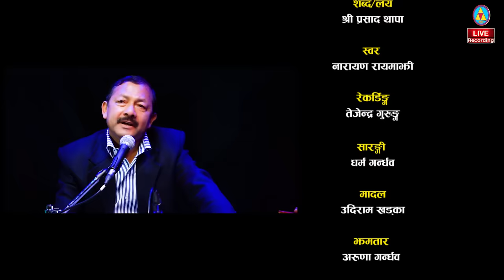माया पैंचो नदेउ साईली || Maya Paicho nadau saili || Live Recording || Narayan Rayamajhi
गीत - माया पैंचो नदेउ साईली - Maya Paicho nadau saili
शब्द / लय – श्री प्रसाद थापा – Shree Prasad Thapa
स्वर - नारायण रायमाझी- Narayan rayamajhi
रेकर्डिङ्ग- तेजेन्द्र गुरुङ्ग- Tejendra gurund
सरङ्गी धर्म गन्धर्व– Dharma Gandharba
सुरमण्डल - उदिराम खड्का- Udiram Khadka
झमतार - अरुणा गन्धर्व
क्यामरामेन - मिराज अर्याल - Miraj Aryal
बिन्दु खड्का - Bindu Khadka
सम्पादन - मिराज अर्याल - Miraj Aryal
मेकप - बिर्मा खड्का

      धन्यवाद
सत्यवती कला केन्द्र
सन्देश रायमाझी

स्टुडियो - रिमा रेर्कडीड्ड
उत्पादक - रिमा फिल्मस्

 यस Reema Entertainment Nepal का कुनै पनी कृतीहरु कपी गरेर अन्य Channel मा राखेको पाईएमा शक्त कानुनी कारवाही हुनेछ ।